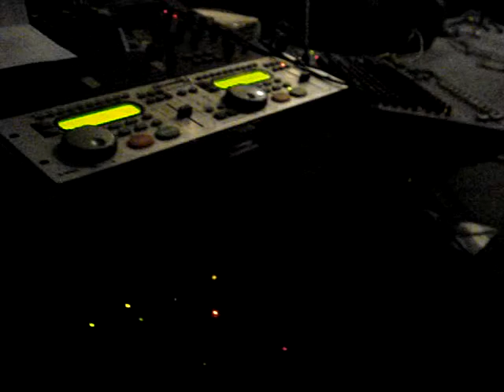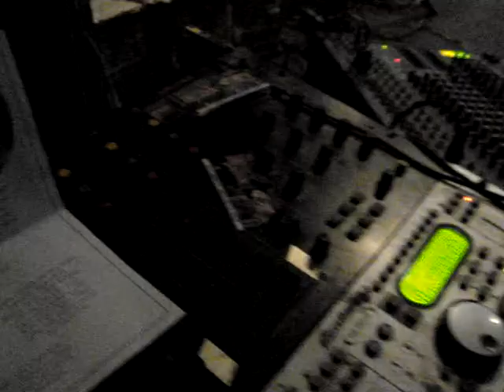QUINCES P2 BY DJ CARINO Dj Carino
quince anos de, en santa ana ca musica de dj a cargo de sonido dj carino. Lo mejor para bodas y quinceneras y todo tipo de evento social.